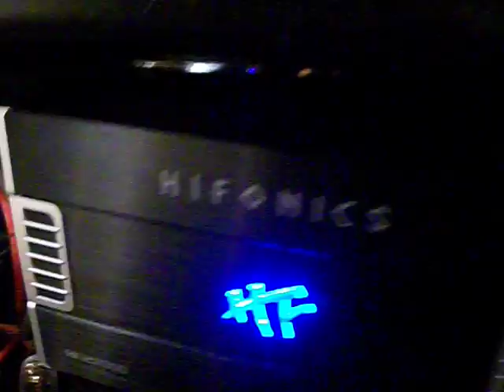WIDE BODY 645 , 7.1 SURROUND SOUND, PT-2 SORRY (T-PAIN) BY HULK KUSTOMS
BUMPING THA SOUNDS INSTALLED BY SOUND SPECIALTY. BUMPIN THAT LIL B "JERRY RICE". HULK KUSTOMS